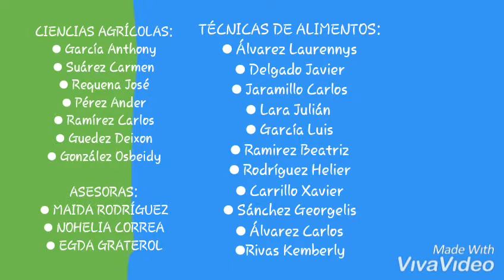ETA Luis Gonzalez Junio 2018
Proyecto del Artículo 13 de la LOE
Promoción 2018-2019